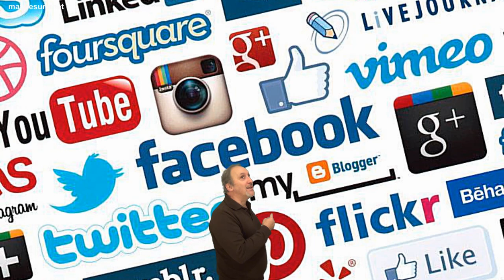Les réseaux sociaux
On en croise souvent des comme ca 🤣😂